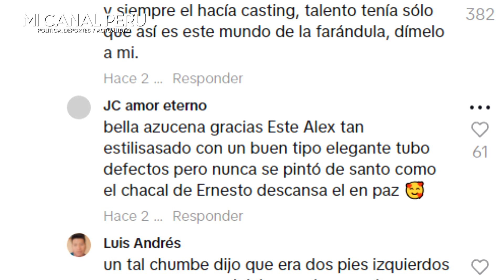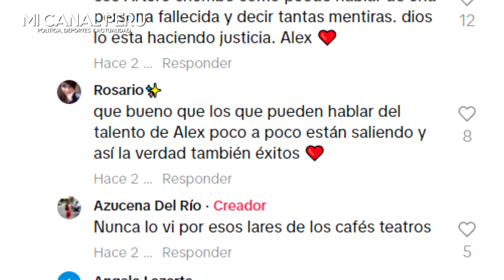Revelan fotos inéditas de Alex Brocca q destacan su talento y desmienten a chumbe, amigo de Pimentel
Alex Brocca: revelan fotos inéditas que destacan su talento por encima de Ernesto Pimentel
Se decía que Alex Brocca no tenía talento en el mundo artístico, pero nuevas fotos reveladas indican que él ya tenía una carrera antes que Ernesto Pimentel.